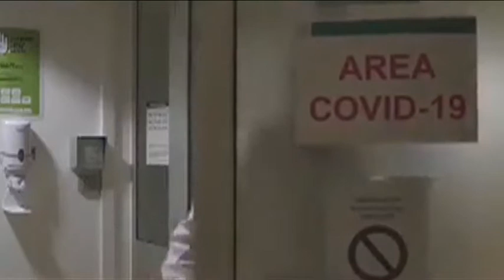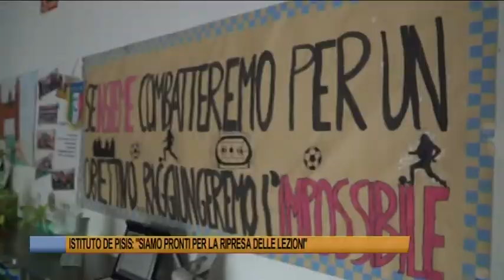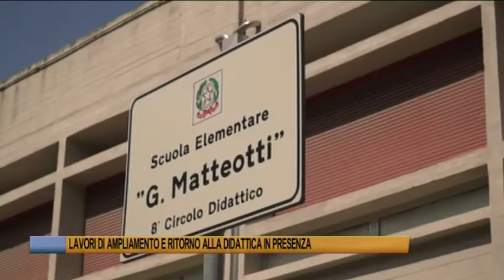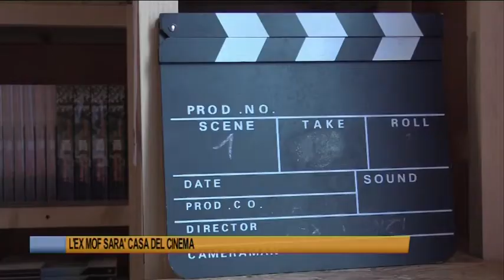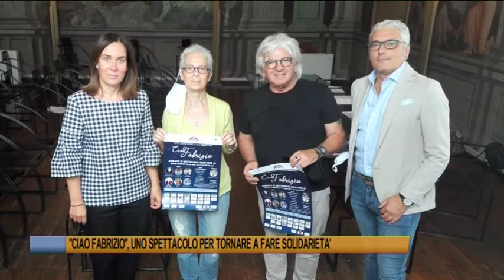Ferrara - Telegiornale del 2 settembre 2020 - Edizione delle 19,30